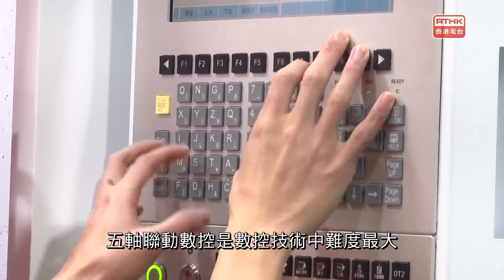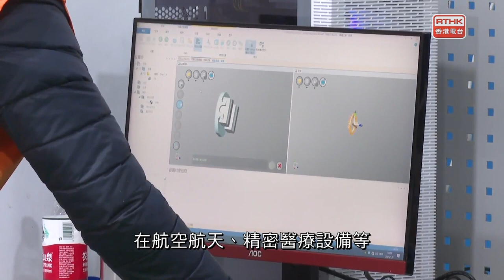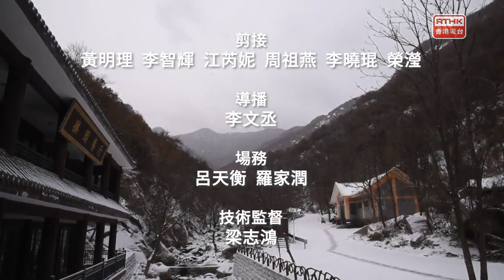灣區全媒睇 第三百一十集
第三百一十集： (Fri., 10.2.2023, 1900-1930)
封面故事：元宵節目：錦繡灣區一家親

出品：
香港電台 、廣州廣播電視台
聯合製作：

本集內容：

廣州：熱心企業聚關愛 春節探訪傳溫情
中山：廣東省高端製造職業技能競賽舉行
惠州：深圳至惠州大亞灣城際鐵路預計2026年建成
杭州：30艘兔子花燈「福氣船」亮相西湖
蘇州：陽光相伴氣溫回暖 臘梅處於盛花期
元宵節目：錦繡灣區一家親
洛陽：花果山景區白雪皚皚 銀裝素裹全新節目帶大家走訪大灣區及中國不同城市風貌。